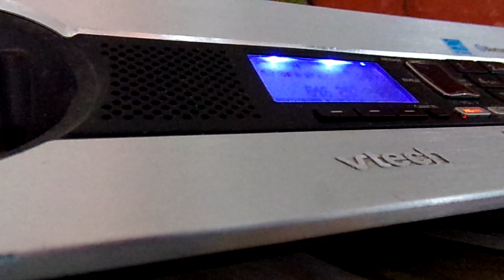MR Call rant Medicare dental insurance is Nothing 8 23 24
Calling the Majority Report. Rant about dental plans added to MEDICARE coverage for NOTHING. No rights reserved 2024 Use as wished.